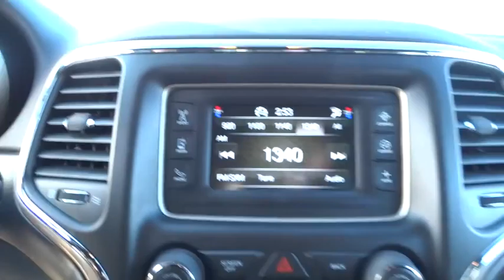2015 Jeep Grand Cherokee Bradley, Bourbonnais, Kankakee, Peotone, Joliet, IL P358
2015 Jeep Grand Cherokee